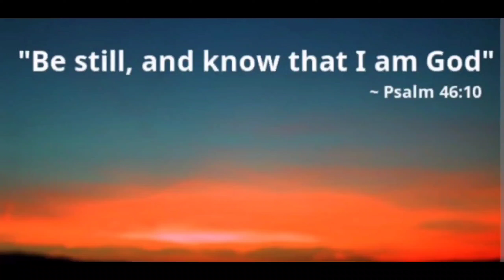Bluey Coloring Page for Toddlers | Grannies : Bluey and Bingo | Dollar Toys for Kids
Bluey and Bingo Colouring page for children
Grannies: Bluey and Bingo